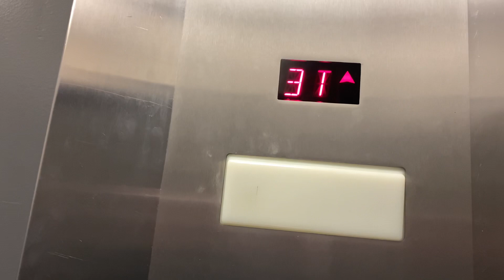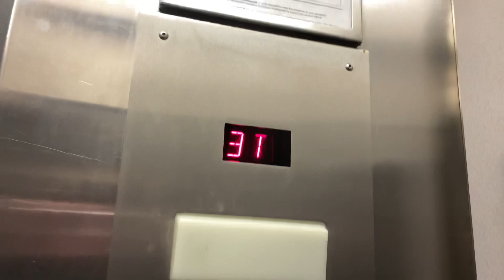Drunk ESCO Hydraulic Elevator - Cowles Library, Drake University - Des Moines, IA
This thing literally does not know where it is going.